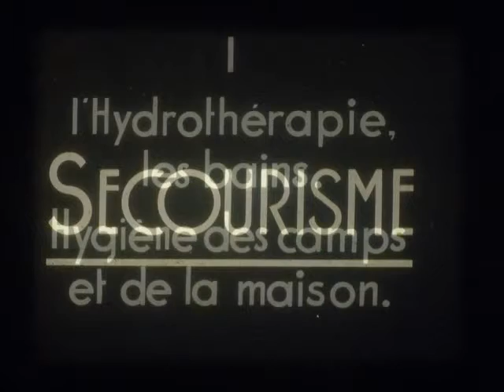secourisme 1: hydrothérapie, les bains. Hygiène des camps et de la maison.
Montage réalisé à partir de "film 35mm à images fixes" Films qui servaient de documents pédagogiques autour des années 50.